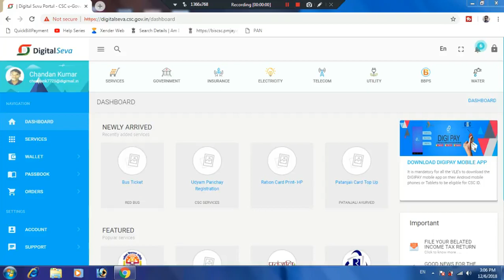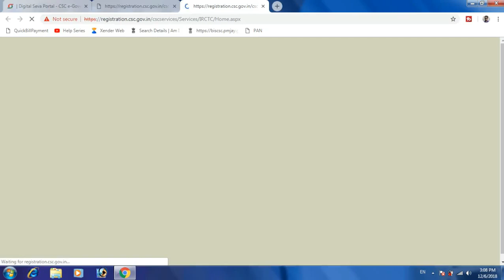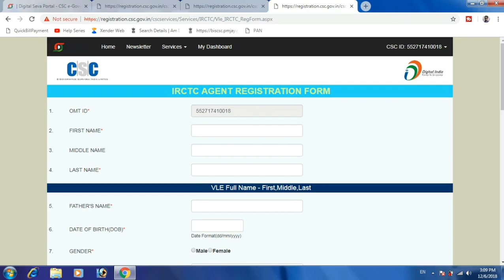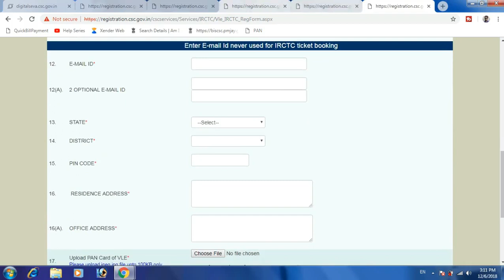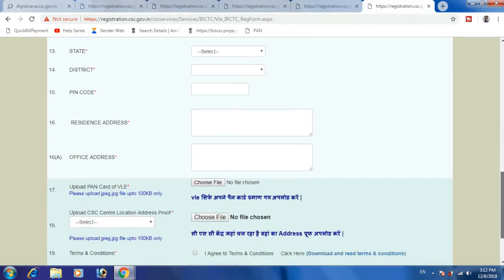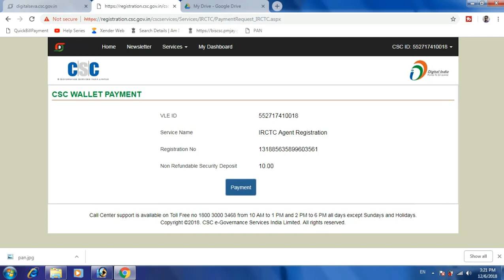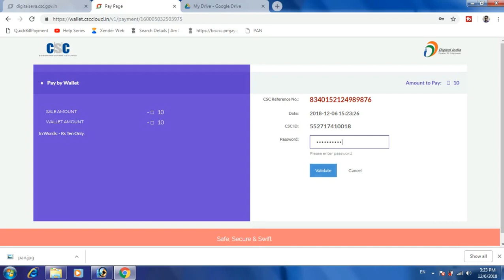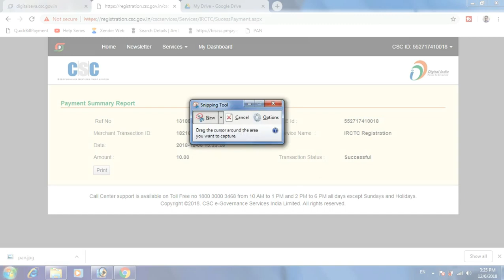How to Create a New Account in IRCTC for Booking Online Train Tickets irctc में अकाउंट कैसे बनाये FR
सभी csc भाइयो के लिए खुशखबरी है अभी IRCTC आपको 10rs मे मिल रहा है अपना रजिस्ट्रेशन जरूर करे

अति आवश्यक सूचना

प्रिय वीएलई बंधुओं
आपलोगो को सूचित किया जाता है कि दिनांक 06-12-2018 (बृहस्पतिवार) से 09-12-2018 (शनिवार) तक IRCTC का 10 Rs se  पंजीकरण होगा ।

अतः आप सभी लोगो से अनुरोध है कि अभी तक जिनका भी IRCTC में पंजीकरण नही हुआ है वो जल्द से जल्द कर ले अन्यथा उनका CSCID को हमेशा के लिए निष्क्रिय कर दिया जाएगा ।

नोट : IRCTC की सेवा सभी कॉमन सर्विस सेन्टर से प्रदान करना अनिवार्य है ।

पंजीकरण के दौरान ध्यान दे :
1. मोबाइल नंबर एवं ईमेल ID पहले किसी भी IRCTC एकाउंट में रजिस्टर नही होना चाहिए ।

आवश्यक दस्तावेज :
1. पैन कार्ड
2. वोटर कार्ड/बैंक पासबुक/बिजली बिल/आवासीय

अगर कोई समस्या हो तो अपने जिला प्रबंधक/जिला समन्वयक PMGDISHA से सम्पर्क कर सकते है ।

धन्यवाद
Sanjay Kumar
जिला प्रबंधक, Rohtas
सीएससी एस.पी.वी.

= NOTE :- The Video is for education purpose, any misuse of the video, the channel won't be responsible. ▶ ALL THE IMAGES/PICTURES SHOWN IN THE VIDEO BELONGS TO THE RESPECTED OWNERS AND NOT ME.. ▶ I AM NOT THE OWNER OF ANY PICTURES SHOWED IN THE VIDEOS ▶ All content used is ©copyright to Help Series , Use or commercial display or editing of the content without proper authorization is not allowed. ▶ Background Music:-Standard Youtube Music,